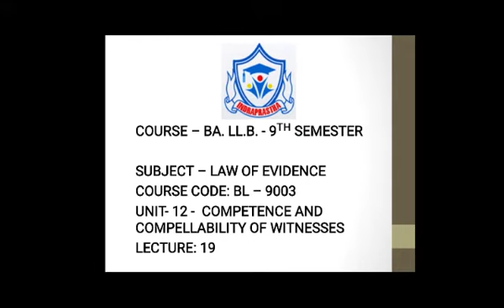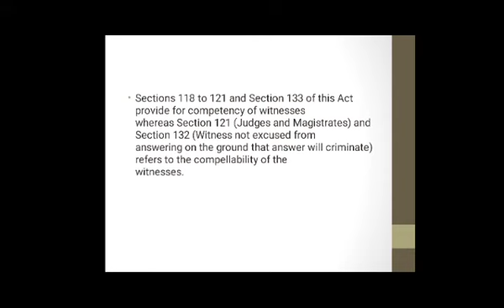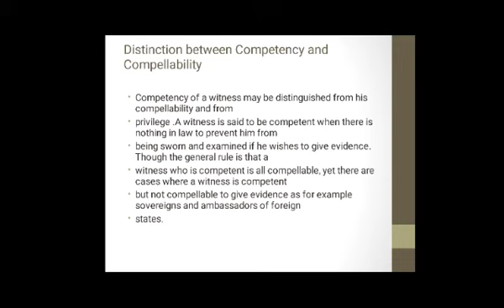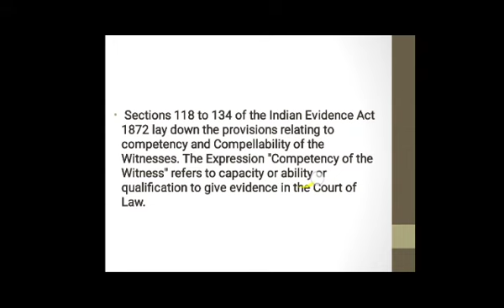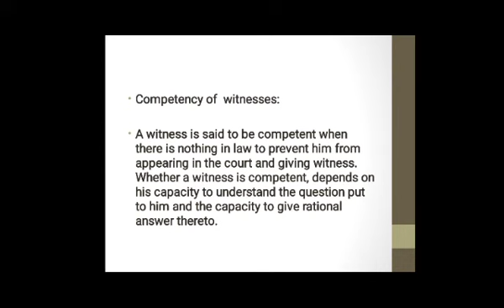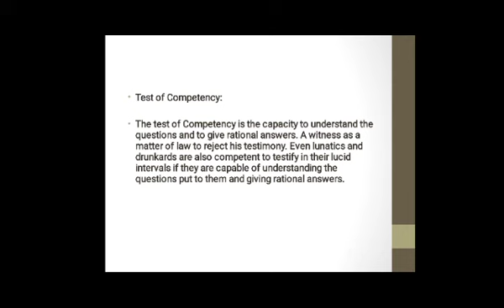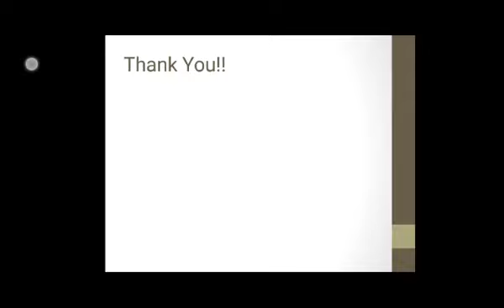BA-LLB 9th Sem, Subject- Law of Evidence (BL-9003), Topic- Competence & Compellability of witness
Lecture- 19, By Mr. Gurudutt